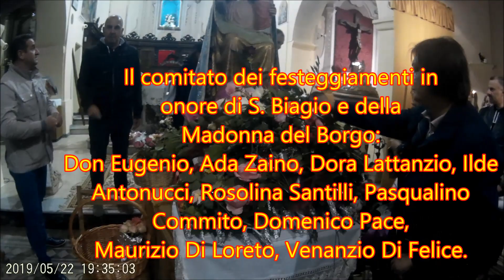Vittorito 22 maggio 2019 chiesa della Madonna del Borgo - Offerta della rosa alla Madonna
Vittorito 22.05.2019 in occasione della festa in onore della Madonna del Borgo, i fedeli offrono in dono una rosa.